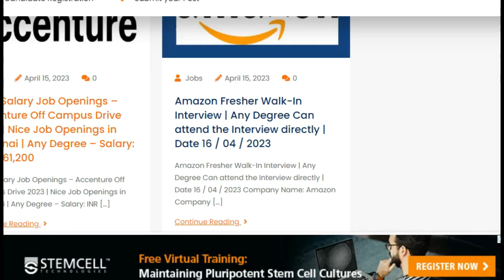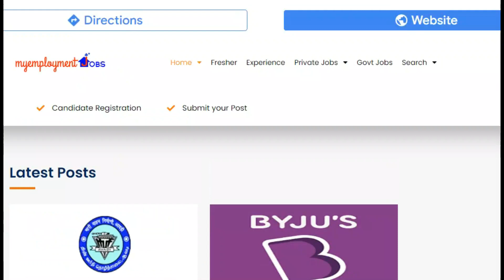High Salary Job Openings – Accenture Off Campus Drive 2023 | Nice Job Openings in Chennai